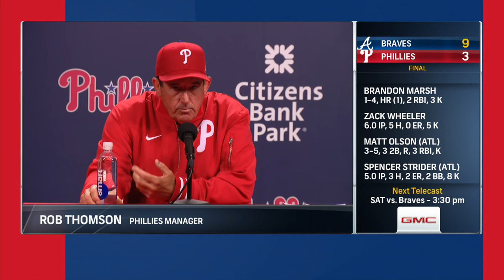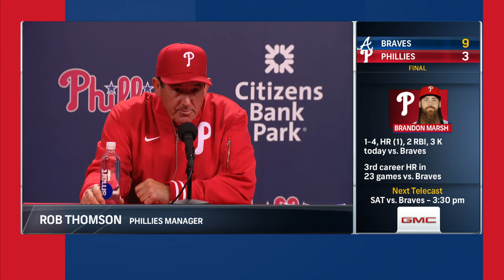Phillies blow 2-0 lead, let up 7 runs in the 8th inning, lose 9-3 on Opening Day | Phillies PGL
It's only game 1 of 162, but the season is off to a disappointing start after the Phillies lose to the Braves on Opening Day. Zack Wheeler was fantastic, and Brandon Marsh got to Spencer Strider for the first home run of the year. But, a blowup by the bullpen in the latter innings allow the Braves to score 7 runs in the 8th, leading to a 9-3 loss. We have comments from Rob Thomson, Zack Wheeler, and Kyle Schwarber, and analysis from the Postgame crew.